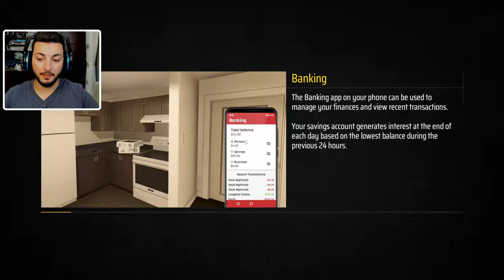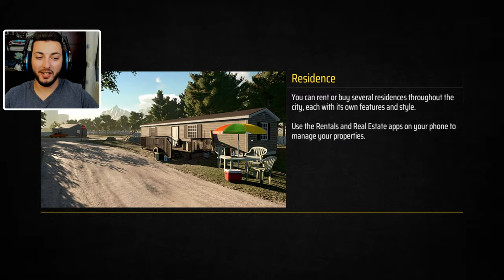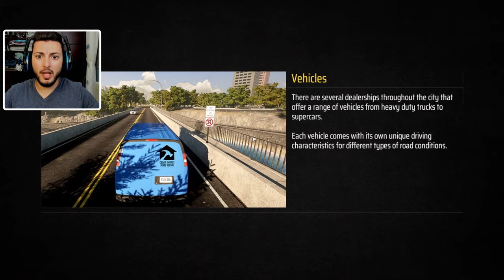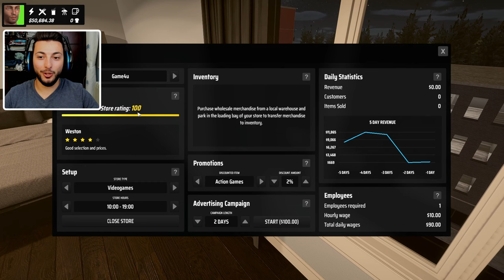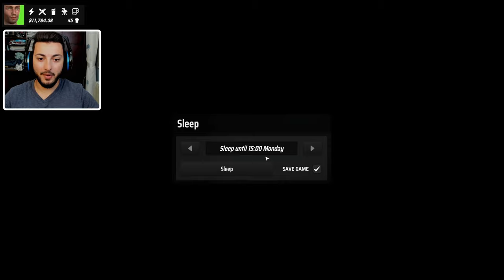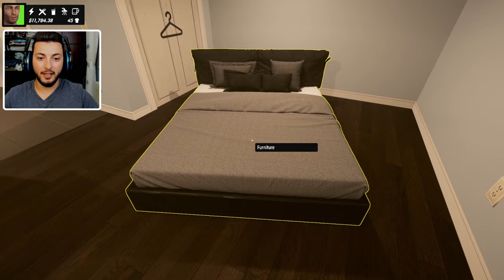Denizen l الحياة الواقعية #5: اشتريت البيت وسيارة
أتمنى عجبكم الفيديو .. لا تقصرون باللايك والأشتراك شكراً
اذا حابب تدعم القناة
انستغرام
مواقع لشراء الألعاب بسعر بسيط ومناسب للجميع